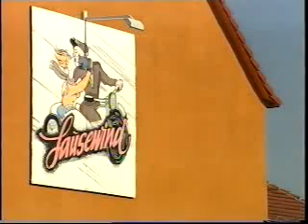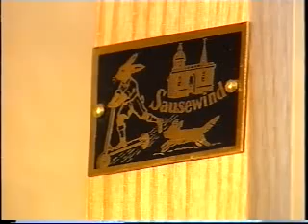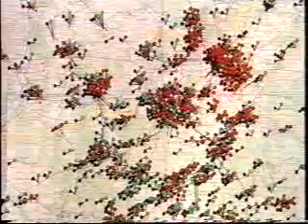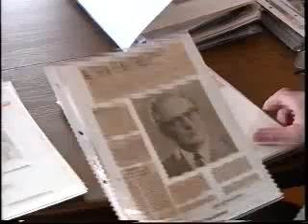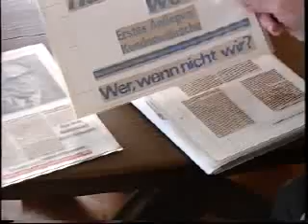Sausewind the movie part one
Bereits seit 1928, dem Jahr unserer Gründung, ist es uns ein Anliegen, Sie umfangreich im
motorisierten Bereich zu bedienen. Schon zu DDR-Zeiten war ‚Sausewind ein Name für Qualität,
für Service, Tradition  aber auch für Innovation. Dabei ist es nicht unser Ziel, das Rad neu zu
erfinden, vielmehr schaffen wir es, Gutes immer noch ein Stückchen besser zu machen.
Unsere Serviceleistungen für Sie unterstützen uns dabei: Neben unserem umfangreichen, gut
sortierten Online-Shop bieten wir Ihnen ständig aktuelle News und die Möglichkeit, via Newsletter
bequem über alle Neuerungen informiert zu werden. Für Billig-Preis-Angebote sind Sie uns zu
clever  wir setzen auf Qualität und darauf, Sie nicht durch versteckte Kosten zu verschrecken.
Dabei halten wir unsere Konditionen natürlich günstig.